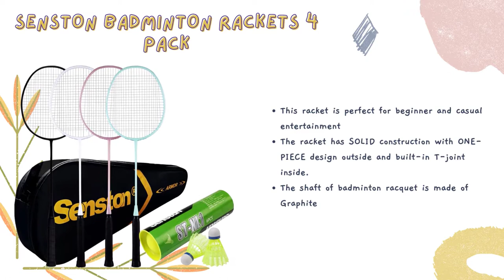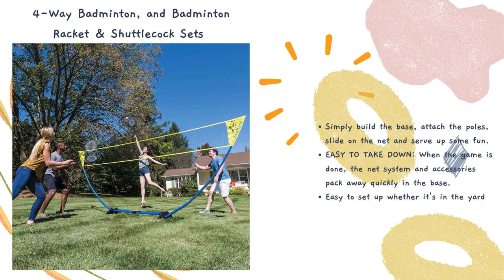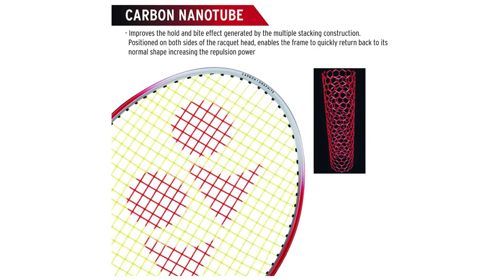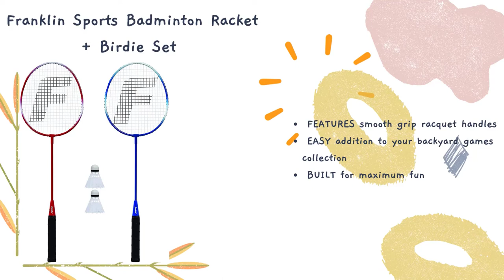TOP 5: Best Badminton Rackets for New Players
*** Links to our top 5 best Badminton Rackets listed in this video ***
Franklin Sports Badminton Racket + Birdie Set
2. YONEX CARBONEX Series Badminton Raque
3. Franklin Sports Badminton Net Sets
4.4-Way Badminton, and Badminton Racket & Shuttlecock Sets
5. Senston Badminton Rackets 4 Pack

     and allows us to continue to make videos like this. Thank you for the support!

     owners.